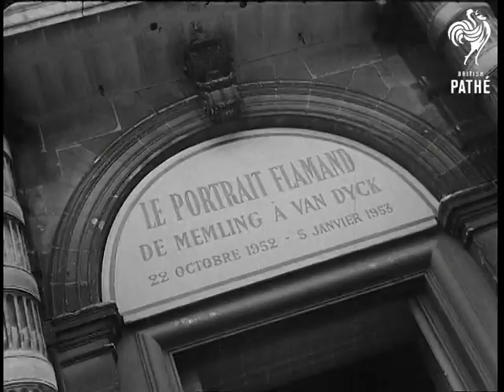Flemish Art (1952)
Flemish art at Museum de l'Orangerie.

Various exterior shots Art Academy. Various CU's of portraits on show.
 FILM ID:2779.04